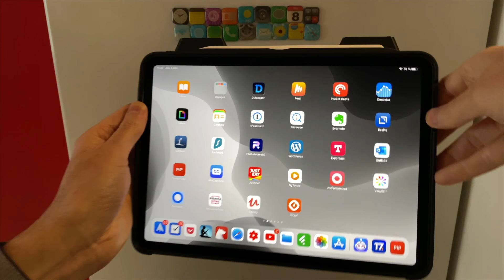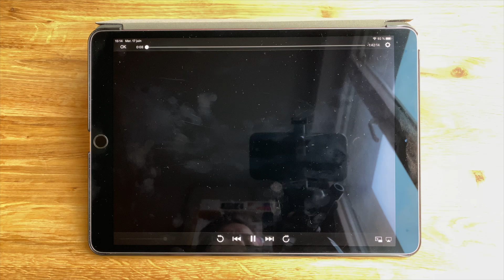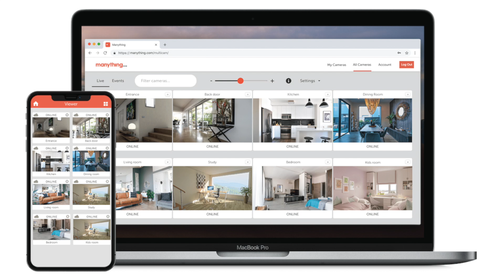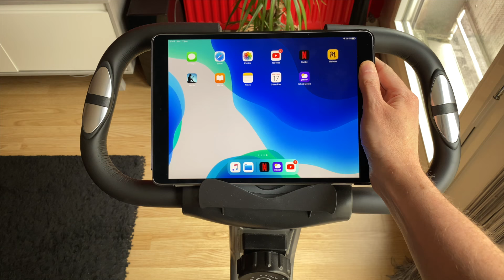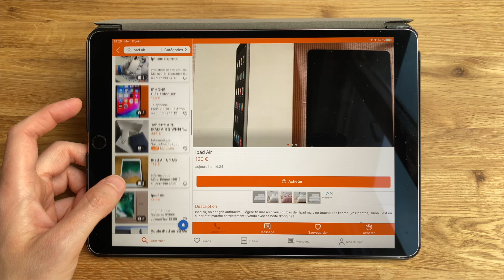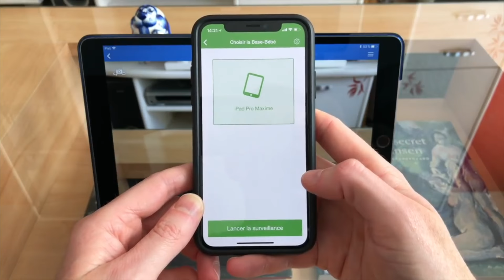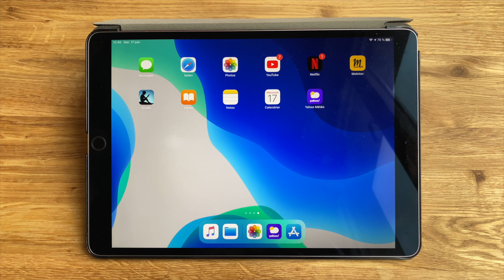Que faire d'un VIEIL IPAD ? (15 Idées d'Utilisation)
Que faire d’un vieil iPad, iPad Air ou iPad Pro ? Comment lui trouver une utilité malgré son ancienneté ? Voici 15 idées d’utilisation pour lui donner une seconde vie !

📌 Liens des Apps et Accessoires de la vidéo !

● coque magnétique frigo
● support cuisine

● MES ACCESSOIRES iPad ●

● Clavier Bluetooth Logitech
● Disque dur externe SSD Samsung
● Ma protection iPad Pro
● Protection écran (anti-reflet)
● Smart Cover
● Batterie externe avec recharge rapide
● Apple Pencil 2
● Ma Souris Logitech MX2 Anywhere 2S
● Mon Hub USB-C
● Micro externe Shure MV88+
● Mon Support iPad Pro
● Manette Bluetooth PS4
● AirPods Pro
● Protection AirPods Pro
● Sacoche de transport

● MATÉRIEL ●

● Ma Coque pour iPhone 11 Pro
● Micro Shure MV88+
● Micro Cravate (secondaire)